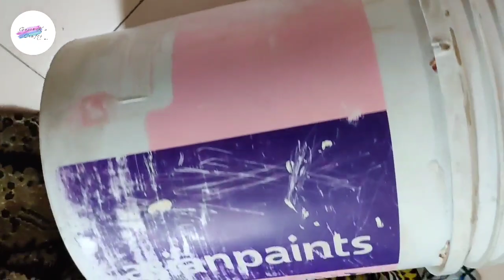Make Sitting STOOL from Reusing Waste Paint Bucket | Best Out of Waste | Home Decorating Idea